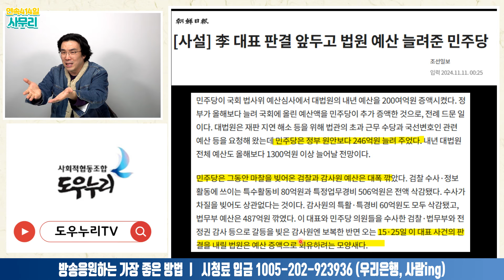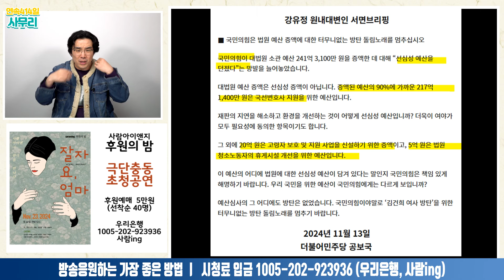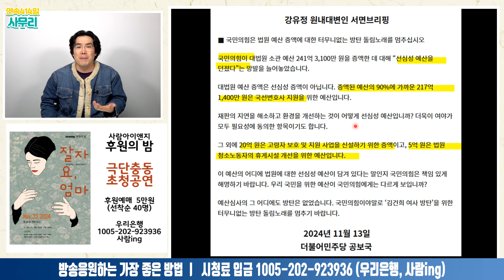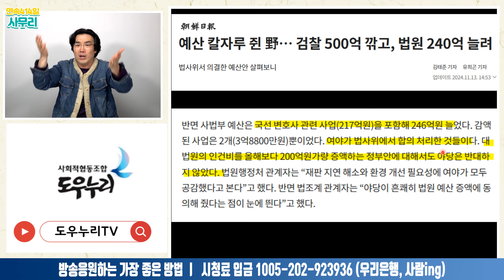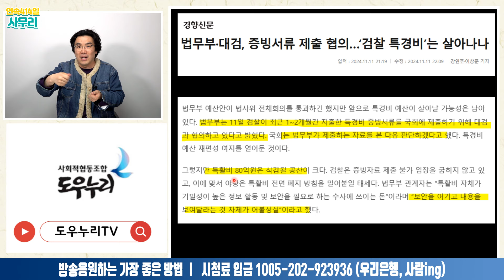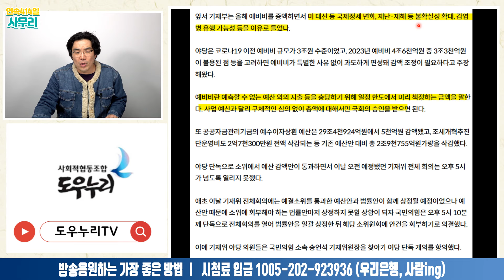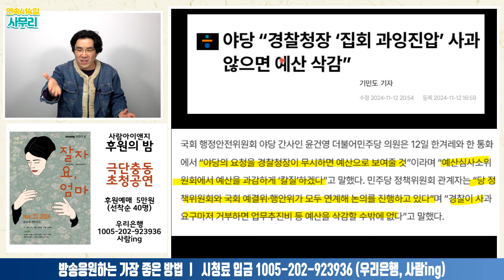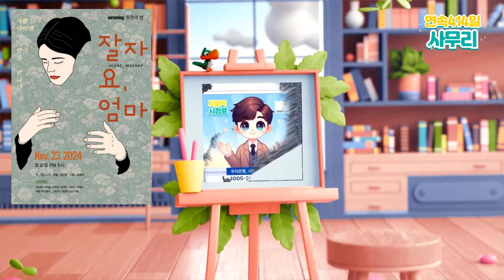민주당, 정부 예비비 50% 삭감!ㅣ2024.11.13-1 [사무리]